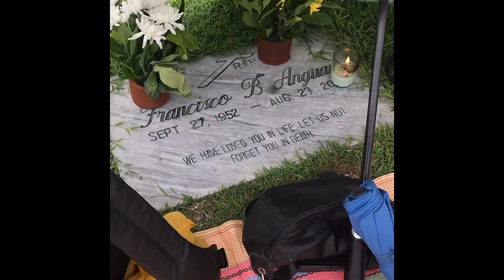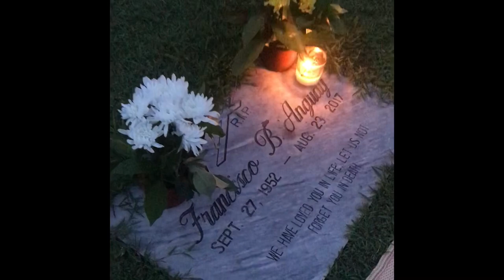Picnic sa Forest Lake